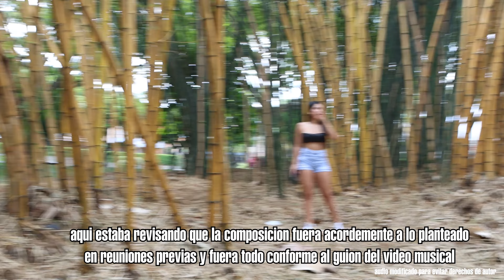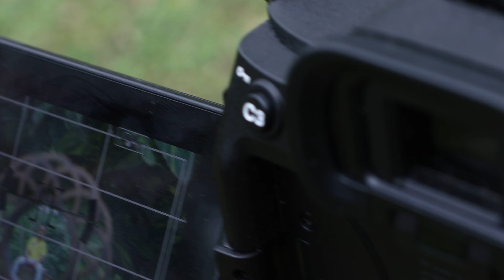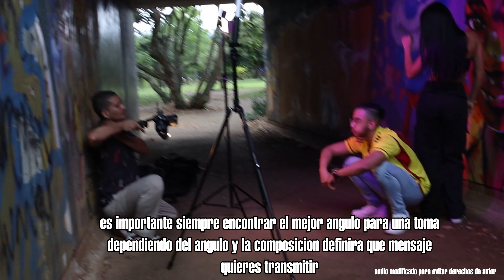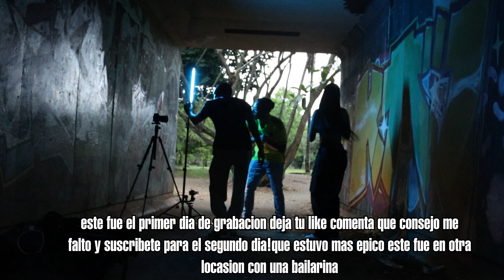📽️ Detrás de Cámaras Video Musical How I Move | ¿COMO HACER UN VIDEO MUSICAL DE BAJO PRESUPUESTO? 🔥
⚠️INFORMACION VALIOSA⚠️
Puedes ver el Resultado del video musical aqui!

Si te gustaría mas videos así deja tu like y comentario me ayudas a seguir subiendo este tipo de contenido también puedes suscribirte y apretar la campanita para que no te pierdas ni un solo video.

-DONACIONES PARA SEGUIR SOÑANDO Y CREANDO⬇️
Bancolombia Samuel David Bonilla Masso: 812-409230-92

Soy Samuel David un Youtuber Colombiano y este es mi canal me dedico a subir mis aventuras inmortalizando momentos a través de vlogs fotografía cursos y otras cosas varias, intento mejorar cada día con la dirección de Dios porque: